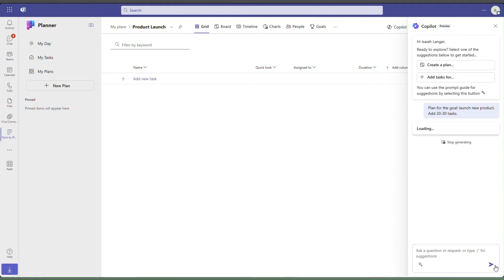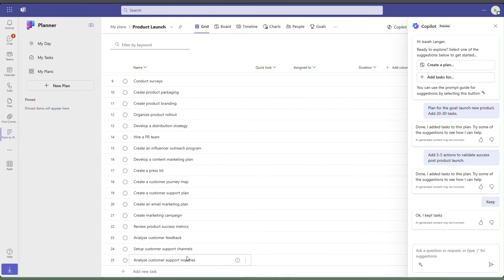Copilot experiences in Microsoft Planner help transform your work management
Meet Copilot in the new Microsoft Planner! With the power of generative AI, Copilot streamlines the planning, management, and execution of your work—keeping you informed as you achieve your goals. Get ready to transform the way you and your team work with Copilot in Planner. We all know how challenging it can be to stay informed on busy or complex projects. Copilot helps you quickly surface the information you need, streamline processes, and stay on track. We’re excited to start this transition to a whole new way of planning, managing, and executing work. Copilot in the new Planner will bring these next generation AI capabilities starting in early 2024.

• Sign up to be one of the first to know when the new Planner is available